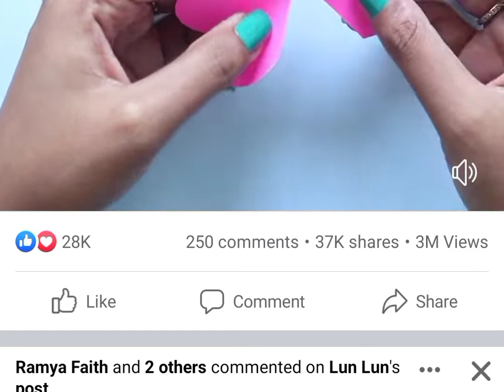flower craft work videos